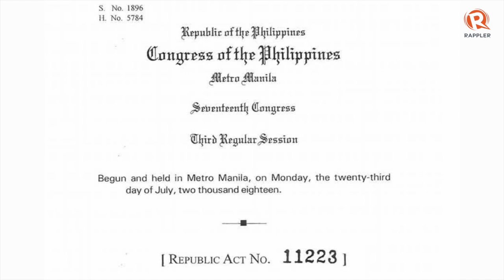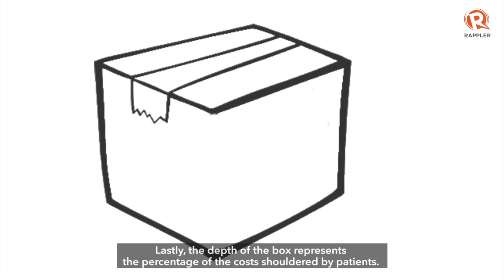EXPLAINER: Universal health care – ano pa ang kulang?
More videos on Rappler Follow Rappler for the latest news in the Philippines and across the globe. Sa explainer na ito ni economist at Rappler columnist JC Punongbayan, pinapaliwanag niya kung bakit panimula lamang ang batas at marami pang dapat gawin para maging tunay na “universal” o pangkalahatan ang healthcare sa bansa